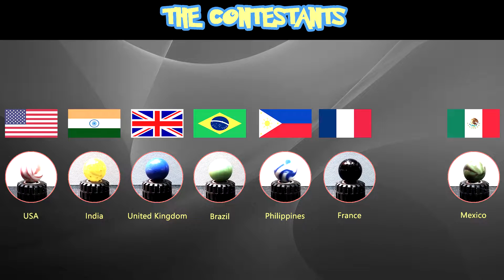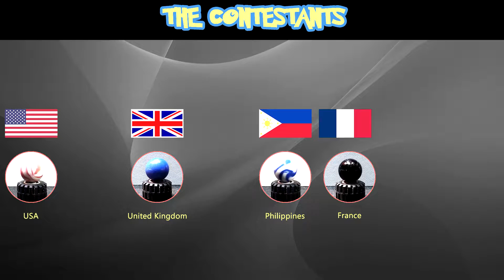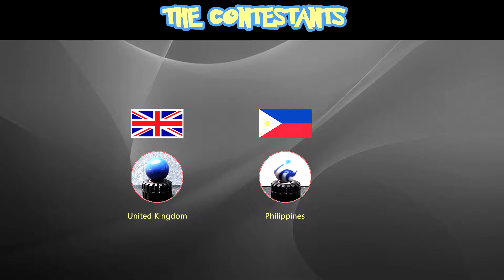Countries Elimination Marble Run Race Tournament 2020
New Epic Elimination Marble Run Race Tournament with 8 Countrie-marbles. New track with 5 Funnels. Which Countrie will win?

The Contestants:

United States
India
United Kingdom
Brazil
Philippines
France
Canada
Mexico